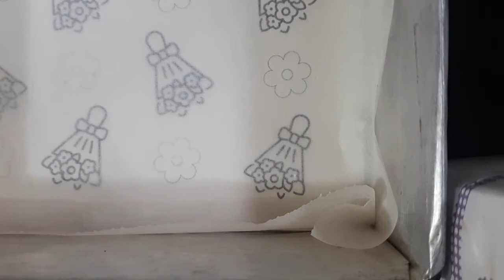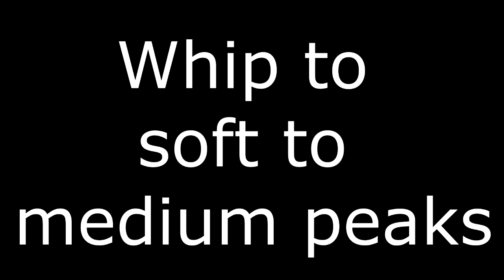Printed Cake Roll